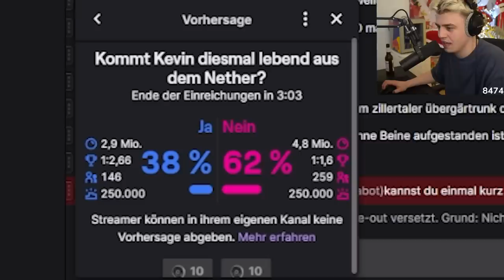WARUM hab ich wieder angefangen?!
Die zwölfte Folge von meinem Minecraft Lets Play